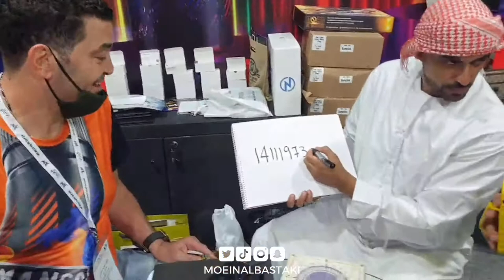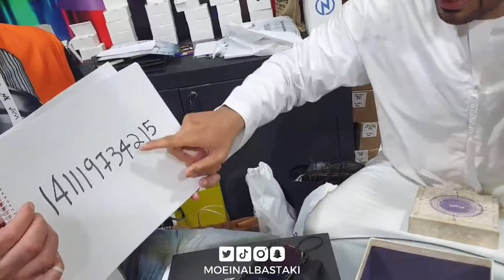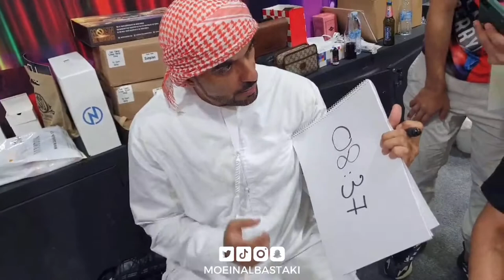..الفنان المصري المتألق طاهر أبو ليلة: ده مش سحر ولا شعوذه, هذا الرجل مخاوي